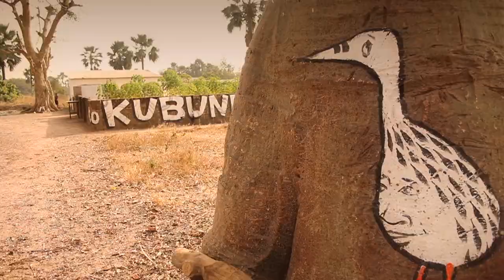Wide Open Walls: Makasutu 2010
An amazing community arts project setup at Kabuneh, Makasutu in Gambia. A selection of 8 handpicked artists set about transforming a local village over two weeks. Artists featured included, Eelus, Logan Hicks, Xenz, Bushdwellers, Mysterious Al, Broken Crow [John Girder & Mike Fitzsimmons] and Lucy McLauchlan. Founded by one of the joint owners of Makatutu, Laurance Williams. Shot and edited by Matt Glen. Produced by the enigmatic Matt Smith from the Gambia Experience.